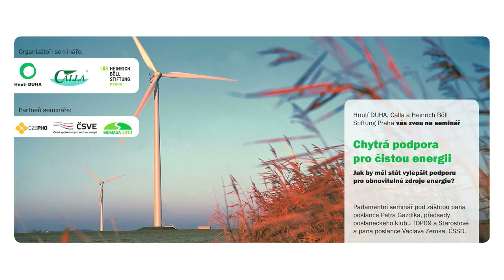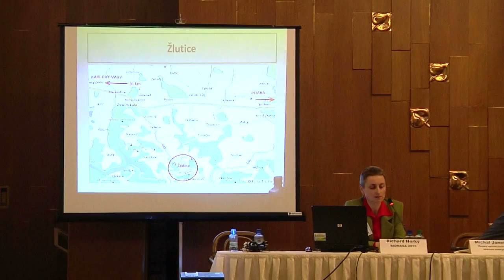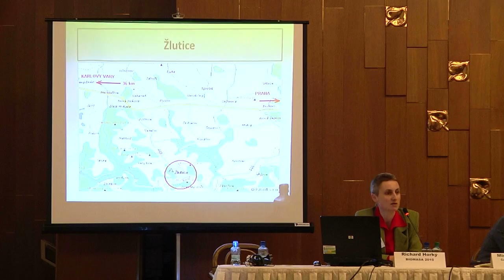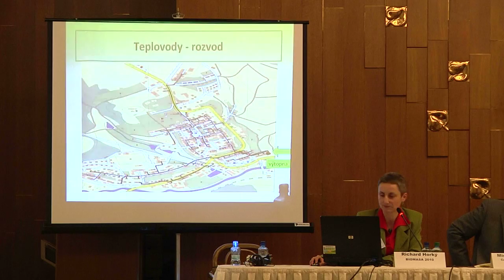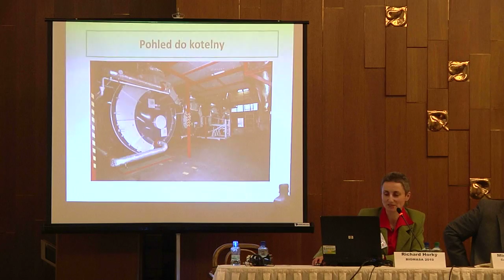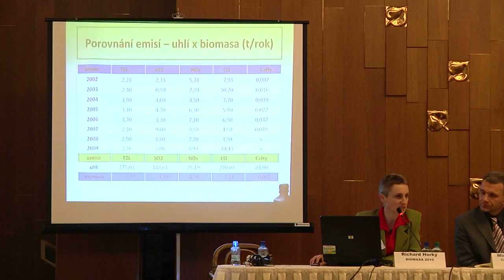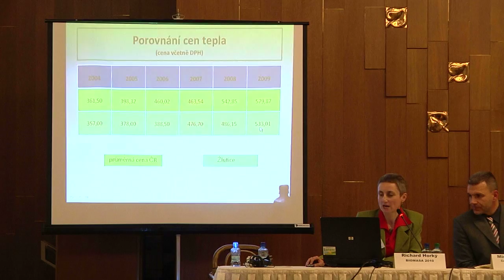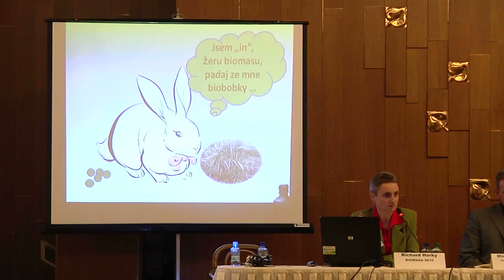Chytra energie podpora pro cistou energii - Pavlina Voláková - BIOMASA 2010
Hnutí DUHA, Calla a Heinrich Böll Stiftung Praha: Chytrá podpora pro čistou energii, 1. prosince 2010, Poslanecká sněmovna.

Prezentace předsedy sdružení BIOMASA 2010 Pavlíny Volákové na téma příležitosti a potřeby biomasy pro výrobu čisté energii v Česku.